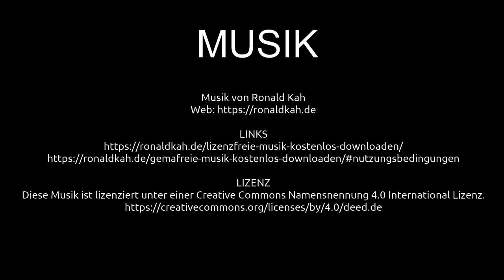Die kleinste Stadt in NRW | Ausflugsziele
Liebe Reisegemeinde! Schön, dass ihr wieder eingeschaltet habt und mit dabei seid. In diesem Video nehme ich euch mit in das kleinste Städtchen und die kleinste Gemeinde Nordrhein-Westfalens.

Claus Wolfgramm

MUSIK
Musik von Ronald Kah

2-- Du wünschst Dir ein spezielles Niederrhein Video? Dann schreibe in die Kommentare.